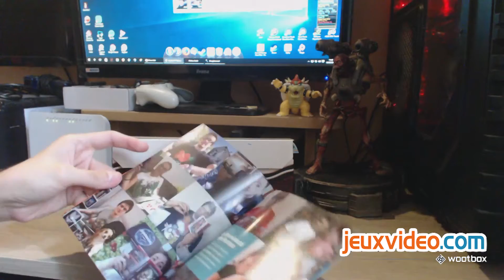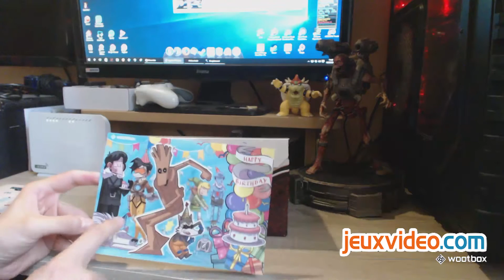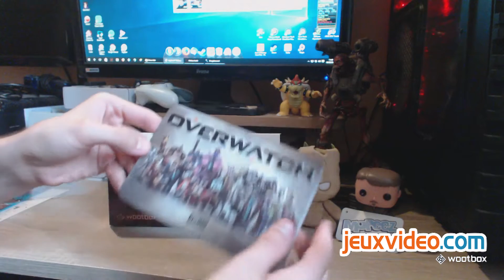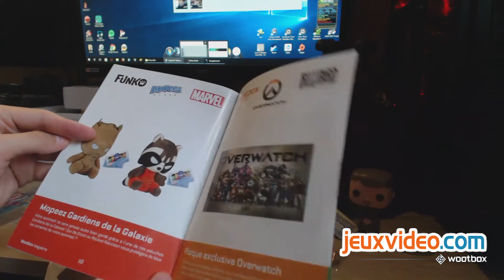Unboxing #11 - Wootbox JV.com - Juin 2016 - Anniversaire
► Slt à tous. Nouvelle vidéo Unboxing avec la Wootbox. En effet, chaque mois, je vous ferais une vidéo Unboxing sur les Wootbox Jeuxvideo.com. Qu'est-ce que les Wootbox, c'est une box mystère dédiée aux geeks et aux gamers au prix de 19.99€ (+4 euros de livraison) pour un pack d'une valeur de 40€. Et chaque mois, une chance de gagner une MegaWootbox d'une valeur de 2000€ envoyée au hasard à l'un des abonnés Wootbox !

Le thème de ce mois de Juin 2016 est Anniversaire.

Bon visionnage ;)